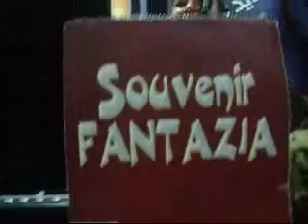كواليس فانتازيا حلقة الفنانة نسمة محجوب على رحاب اف ام